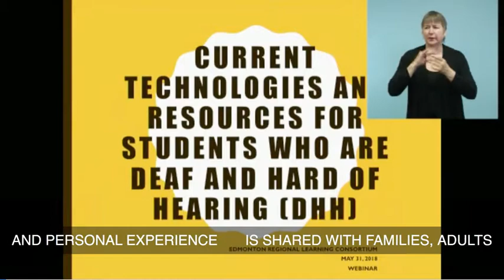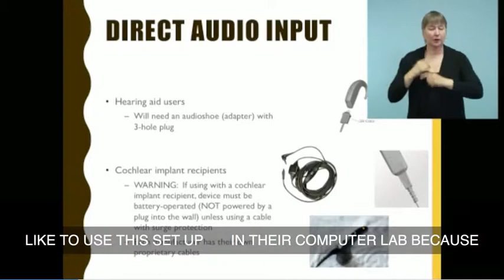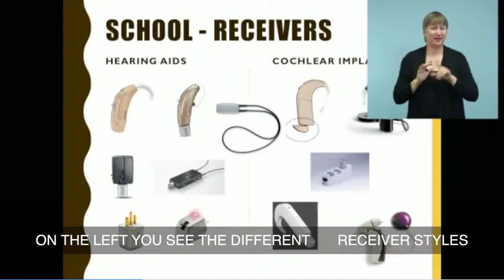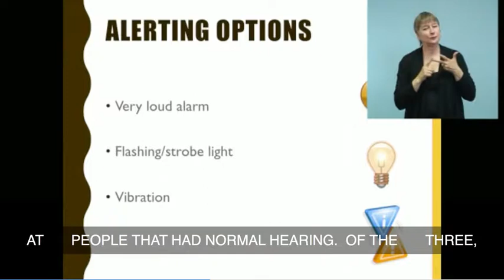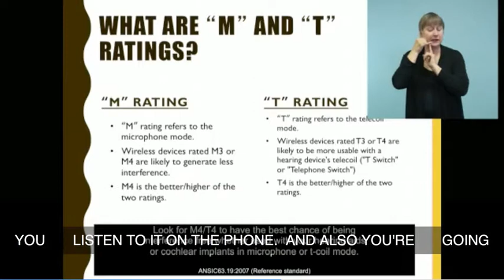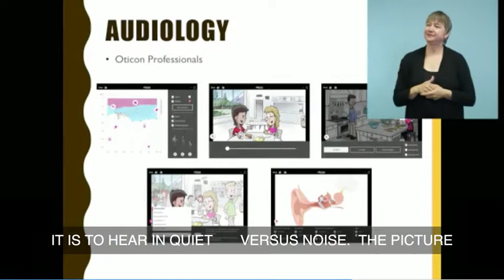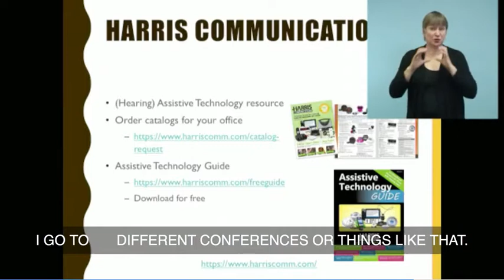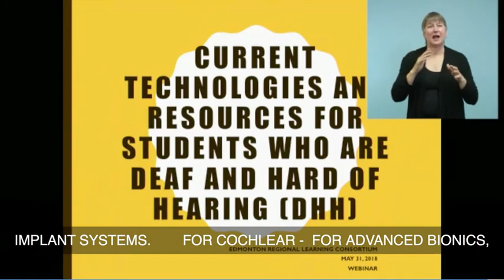Current Technologies and Resources for Students Who are Deaf and Hard of Hearing (DHH)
Archived Webinar of Deaf and Hard of Hearing PLC with Tina Childress May 2018

Keeping up with technology can be a daunting task, especially because it is always evolving. For someone with hearing loss, there are many options when it comes to (hearing) assistive technology and leveraging apps in a variety of settings. Whether the individual uses their residual hearing or is completely a visual/manual communicator, there are endless possibilities to connect with the world around them. Come and learn about CURRENT technology and useful resources that you can share with your colleagues and patients!

Tina Childress, Au.D., CCC-A is an educational audiologist in the mainstream and residential school settings, technology and social media aficionado, late-deafened adult fluent in ASL and a bilateral cochlear implant recipient. With her unique perspective and passion for sharing information through social media, she is a sought out international presenter and adjunct lecturer to families, adults and professionals on a variety of topics but especially Hearing Assistive Technology, apps, cochlear implants, advocacy and effective strategies for coping with hearing loss. Dr. Childress is active on many local and national Boards and Committees where she is a strong advocate for accessibility and disseminating resources.